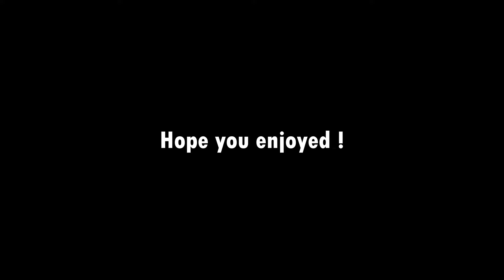Chivas vs America *REACTION*What a loss......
Arriba las CHIVAS !! GG's to America, good hard fought game ! Enjoy !

Social Medias-

Peace!✌️